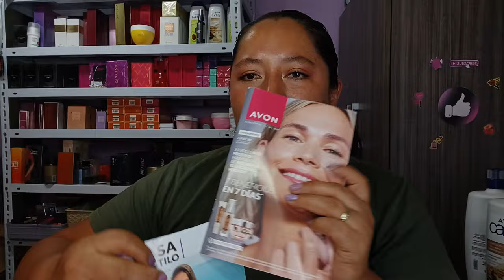PEDIDO AVON CAMPAÑA 8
Saludos ♥_______________________